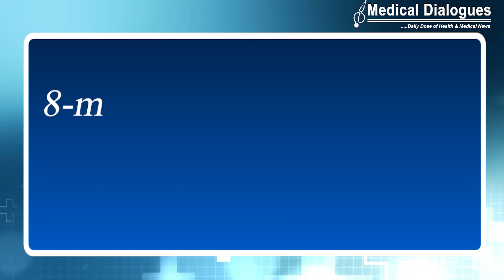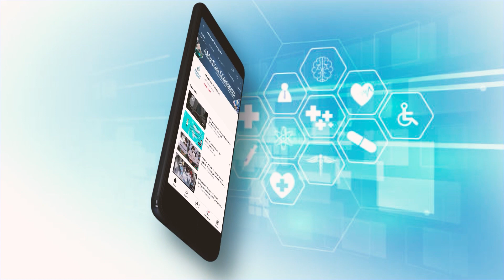Doctors At Fortis Hospital Save Life Of 8-Month-Old Baby Who Swallowed 2 cm Bottle Cork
In a miraculous rescue, Doctors at Fortis Nagarbhavi successfully helped save the life of an 8-month-old baby, who had accidentally swallowed a 2 cm bottle cork, while playing.

Dr Narendranath A, Consultant, ENT Specialist along with Dr H K Susheen Dutt, Senior Consultant - ENT Specialist removed the cork with the help of laryngoscopy. With the correct diagnosis and timely medical intervention, the baby was saved.